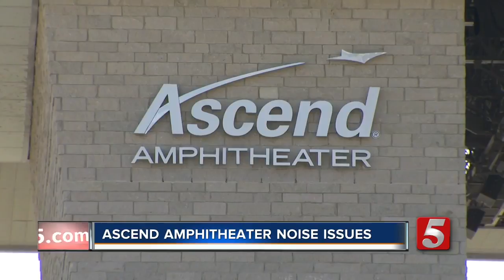Ascend Amphitheater Noise Heard All The Way In Donelson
The rock band, Beck, put on an entertaining show over the weekend at Ascend Amphitheater, but it was so loud that it prompted major complaints from neighbors in the area.